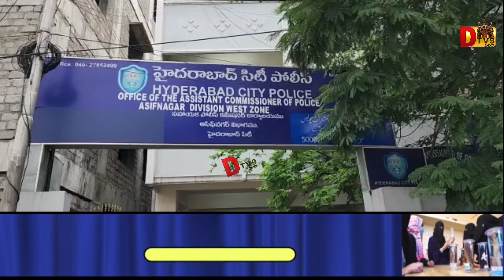Banjarahills Police Ka Rowdy_Sheeter Tausif Aur Abdul Haleem Ko Golconda Police ne kiya girftar.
Hyderabad.

Golconda Police Station Limits.

Asif Nagar ACP Shiv Maruti Ki Press Conference.

Golconda Aur Langer House Police Station Limits Mein Logon Ko Chaku Dikha Kar Cell Phones Aur Rupay Cheen Ne Wala Banjarahills Police Ka Rowdy Sheeter Tausif Aur Uska Dost Mohammed Abdul Haleem Ko Golconda Police Ne Giraftaar Karliya.

Tafseel Asif Nagar ACP Shiv Maruti Ki Zubani.